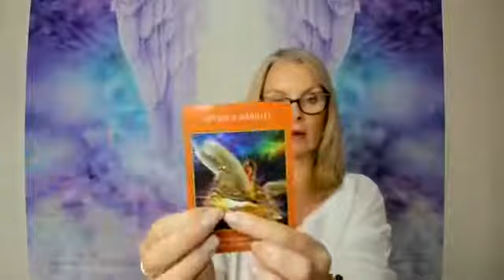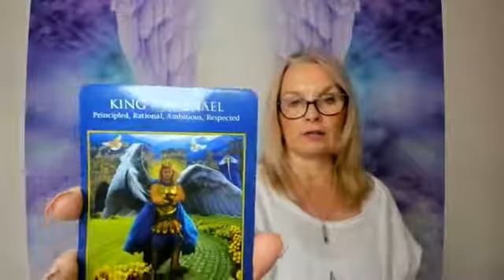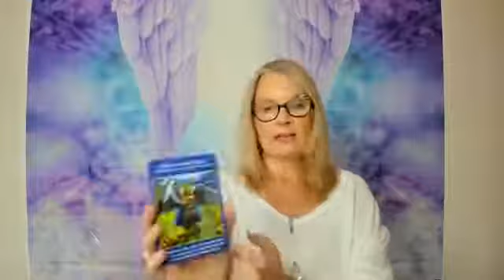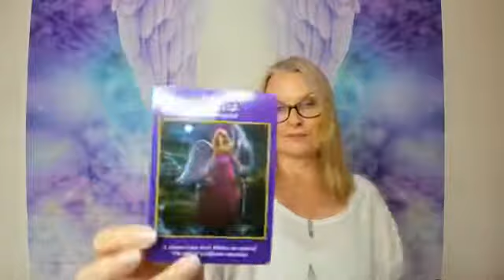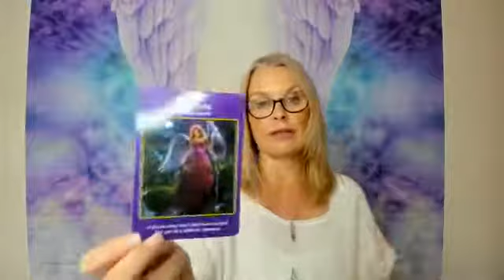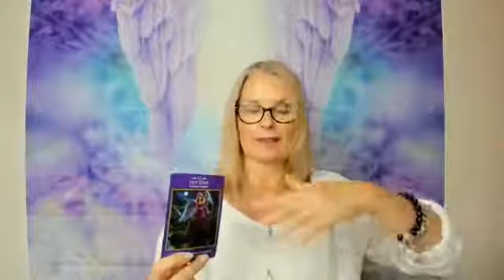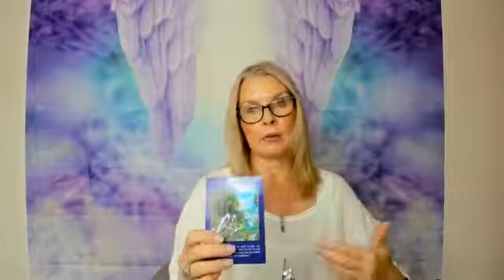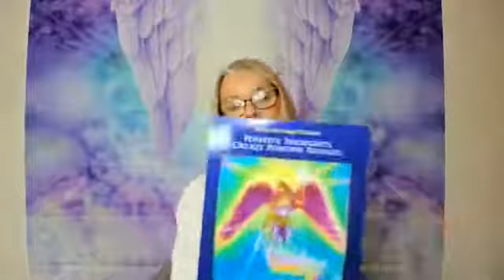Angel Guidance 26th July to 1st August 2021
How the Angels work with you to heal difficult situations
The Angel Guidance from Archangel Michael for the week
Here is the link for the Abundance Webinar before it disappears